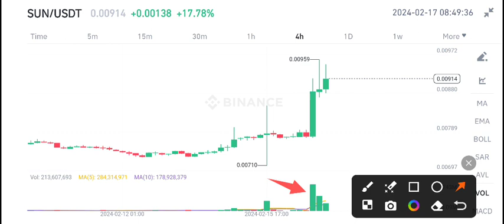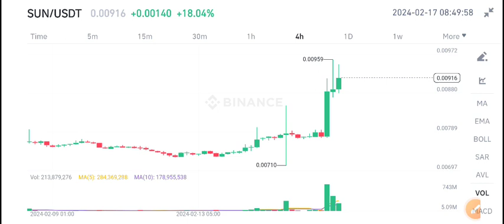Sun Latest News Today! Sun coin Price Prediction! Sun Token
Queries Solved:
1.  today target
2.  price today
3.  price prediction
4.  token today target